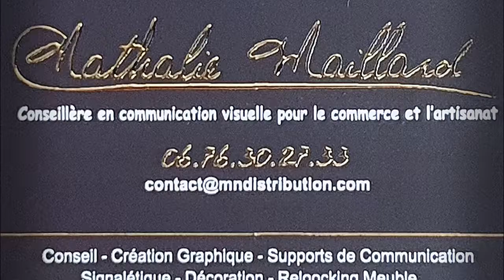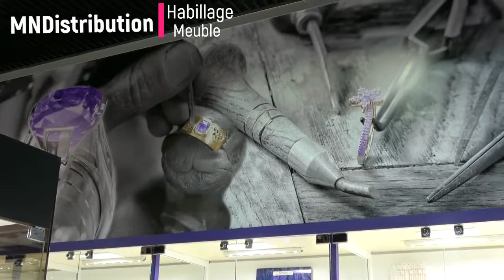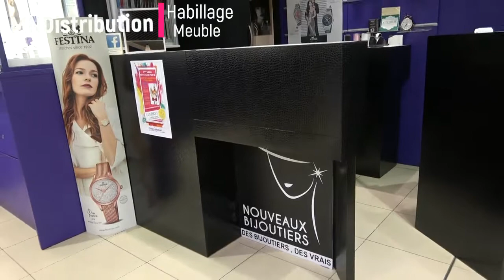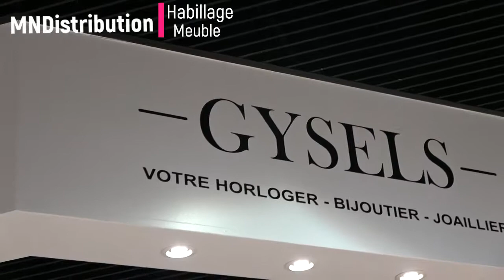Bijouterie Gysels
Bruno Maillard